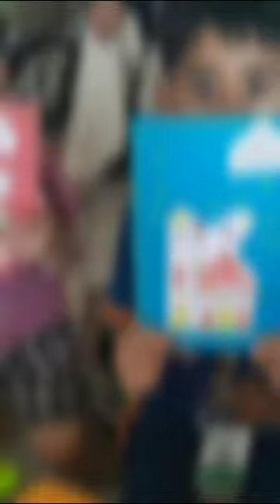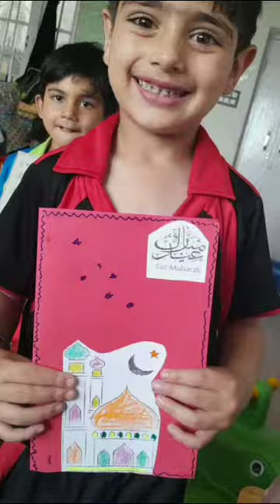Little Lifians Making Eid Cards #2023